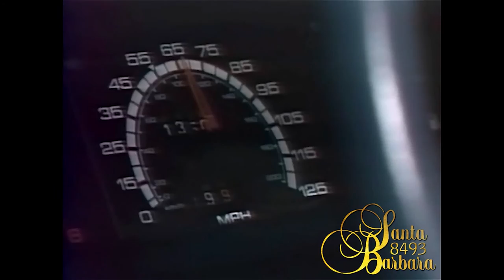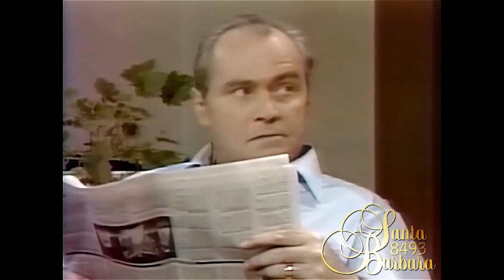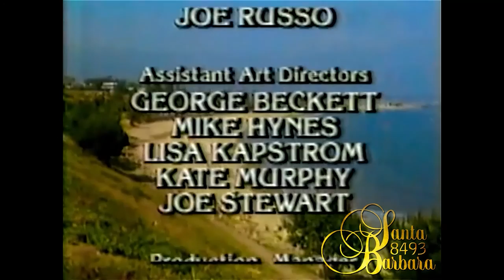Santa Barbara Episode 1 | SERIES PREMIERE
01 | SERIES PREMIERE ➡ The murder of Channing JR & Joe is released from prison
Release Date 01: July 30, 1984

📺 If you want to WATCH full EPISODES of SANTA BARBARA, I have these 4 CHANNELS: